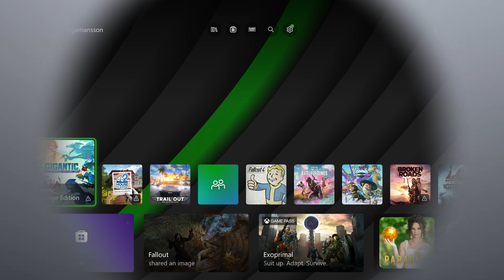Gigantic: Rampage Edition - Xbox Series X Gameplay + FPS Test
Gigantic Xbox Series X Gameplay Rampage Edition FPS Test Resolution

Ready to experience Gigantic Rampage Edition on the Xbox Series X? 🎮 Join us as we dive into an exciting FPS test, showcasing the game’s resolution and performance on this next-gen console. In this video, you’ll see impressive visuals, smooth gameplay, and find out if the Xbox Series X delivers the ultimate experience for Gigantic Rampage Edition fans. Let’s jump into the action!